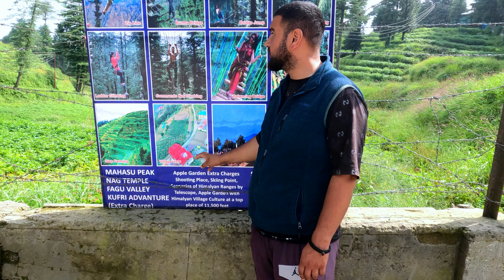The mountains look very beautiful in this weather | Journey from Sheel Khad to Kufri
We are going to Kufri, Bakhor view (Sheel Khad to Kufri)
Greetings to everyone! What's going on?

This channel is all about enjoying life and having fun. We share our day to day experiences and moments here so that we can live them together! We hope our content will bring a cute smile on your cute face too! (By no means did we build this channel for income, right?) We want to spread positive vibes with you.

This is our description. We strive to delight our viewers with our content and we hope that through our videos we can connect with you and create a positive family online.

See Ya!